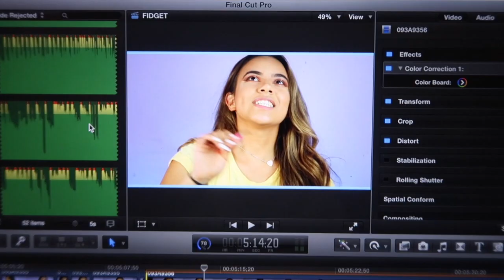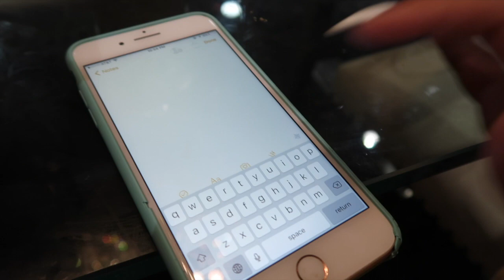CLEANING THE APARTMENT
6-295 Queen Street East, Suite #326